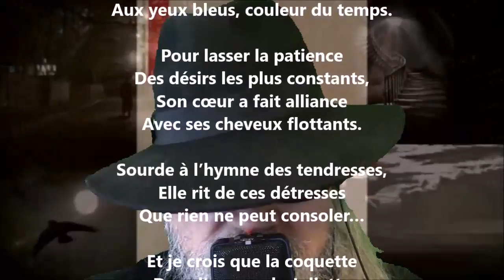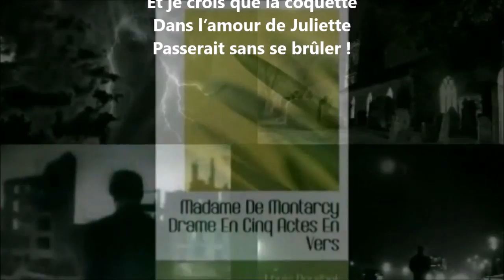Gelida - Louis Bouilhet lu par Yvon Jean